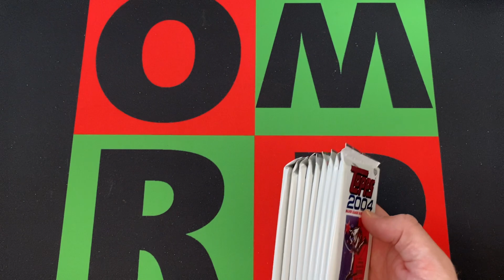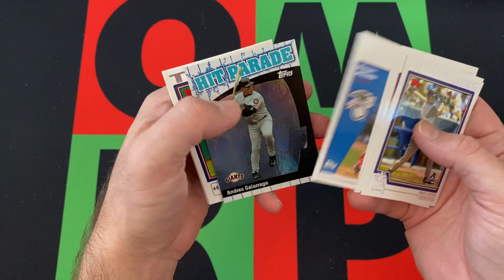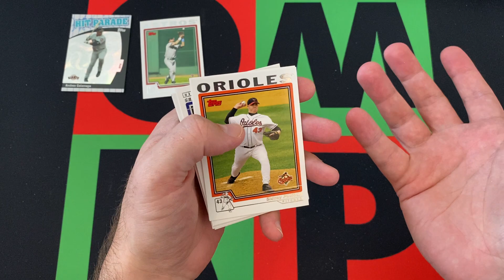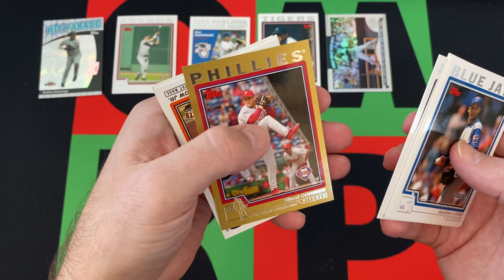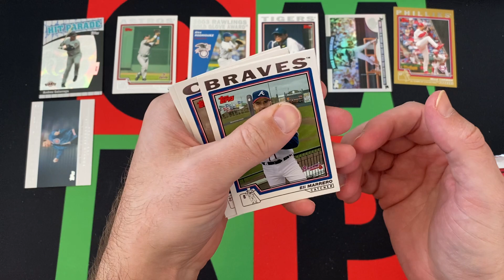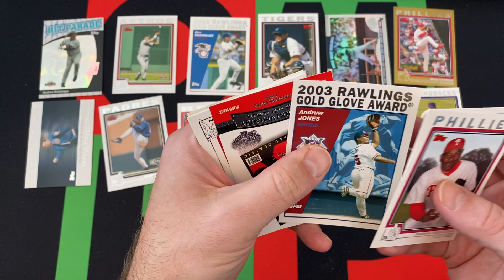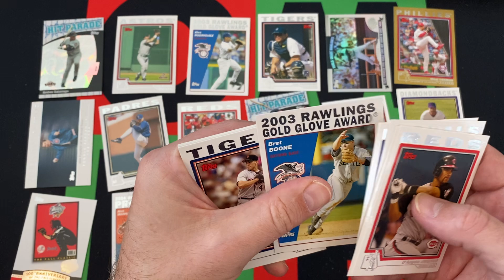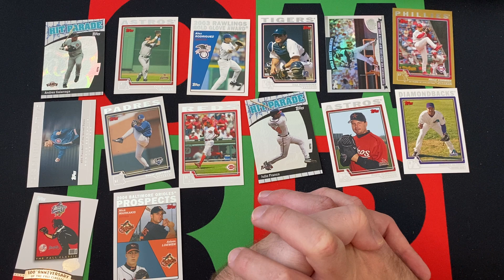2004 Topps MLB Baseball Series 2 Hobby Box Part 4! ⚾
The journey through the dark ages of my collecting history continues with a 2004 Topps MLB Baseball Series 2 Hobby Box. I'll be opening up a stack of packs each week for the next 4 weeks. Today is part 44, so check it out and then come back next week for Traded!